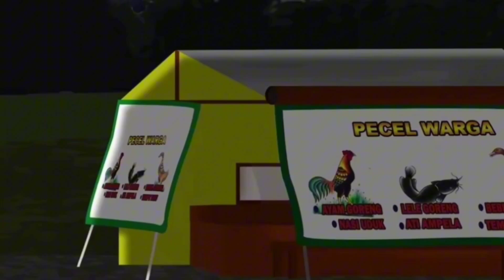kisah warung Ghoib bikin ngakak